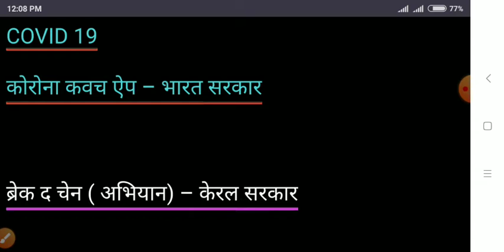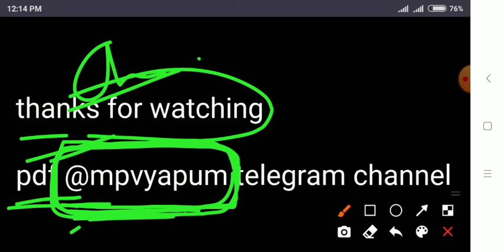mppsc pre 2020 ! important app! महत्वपूर्ण ऐप current affairs 2021@adiverapoint8234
mpcurrent affairs 2021

Join telegram adivera

मध्य प्रदेश पुलिस पूर्व प्रश्न पत्र व्याख्या सहित हल

मध्य प्रदेश जेल प्रहरी पूर्व प्रश्न पत्र व्याख्या सहित

मध्य प्रदेश जेल भर्ती पूर्व प्रश्न पत्र व्याख्या सहित हल

पूर्व प्रश्न पत्र की PDF, नोट्स पाने के लिए टेलीग्राम ग्रुप को ज्वाइन करें